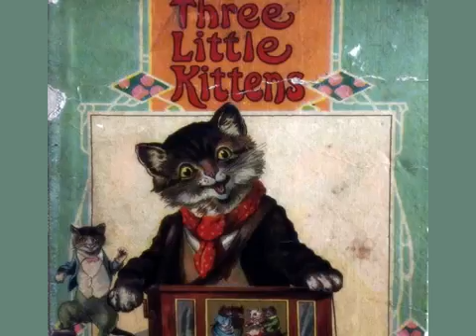Italianz - Three Little Kittenz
From 'Forthright Delicatessen'